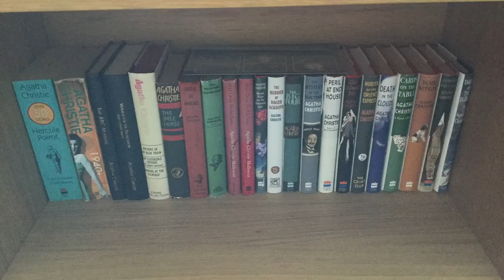Jack Reacher Books vs TV Series | Review and Comparison with a Book Giveaway!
Hi everyone, today's video is all about the new Amazon Prime TV series Reacher, and how it compares to the source material: Killing Floor by Lee Child. I have kept this spoiler free for both series and book.
I am so grateful for all the views and comments I have had on my earlier video about the Jack Reacher books (A Reader's Guide to Jack Reacher), and to thank you and celebrate this, I am giving away one copy of Killing Floor by Lee Child (or an alternative Lee Child/Jack Reacher book if preferred).
- The giveaway will run for one week, and closes at 23:59 GMT on Saturday 19th March 2022. After this deadline I will spin the wheel to randomly determine a winner and will announce the winner in a video.
- If you win you will need to provide an address for the book to be sent to.
- This is open to all, internationally, as long as I can get a bookstore to ship to you.
- To enter please comment on this video, or my instagram post, or my community post about this giveaway, including an emoji that you feel best fits Jack Reacher (or a book/tv related emoji will be fine).

Chapters
Intro - 0:00
Thank you and Giveaway -  0:44
Killing Floor by Lee Child - 3:17
Reacher TV series Intro - 5:08
Changes from the book - 6:03
My Thoughts - 9:48
Conclusion -14:24